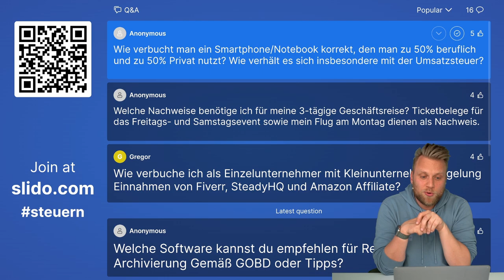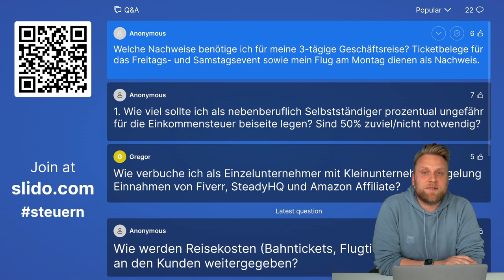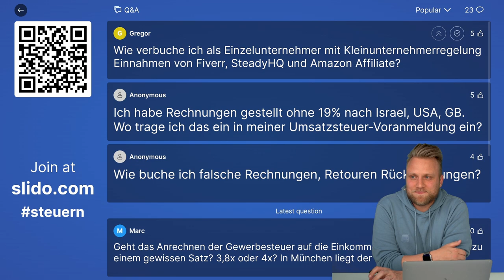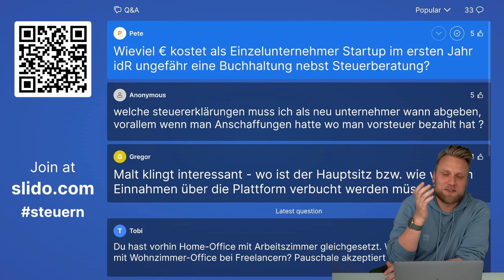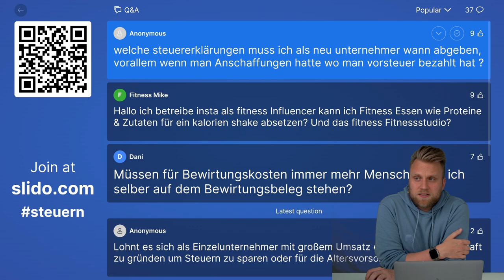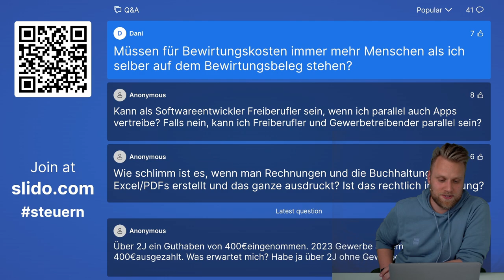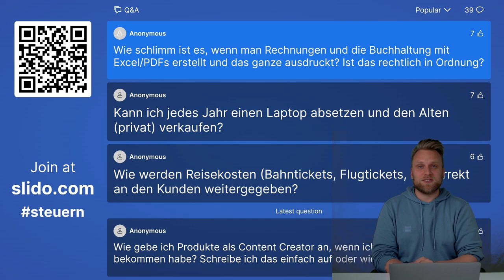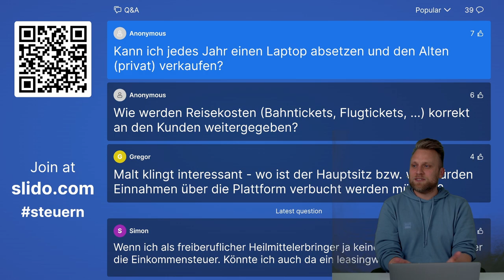Steuer Q&A - Alles was ihr über Steuern wissen wollt | Kontist Steuerberatung und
▬ Mehr Informationen ▬▬▬▬▬▬▬▬▬▬▬▬▬▬▬▬

Steuer Q&A - Webinar Zusammenfassung
Dieser Zusammenschnitt stammt aus dem Webinar vom 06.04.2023. Ihr habt uns sehr viele Fragen gestellt über die Themen Buchhaltung, Kleinunternehmer sein und Selbstständigkeit im Allgemeinen. Du hast noch mehr Fragen? Stell sie gerne in den Kommentaren.

▬ Empfehlungen ▬▬▬▬▬▬▬▬▬▬▬▬▬▬▬▬

▬ Timestamps ▬▬▬▬▬▬▬▬▬▬▬▬▬▬▬

0:00​ Intro
00:34 Malt
03:38 Warum Malt?
04:22 Abrechnung auf Malt
05:37 Für wen ist Malt geeignet?
06:59 Smartphone absetzen
10:04 Reisekosten - Welche Nachweise sind nötig?
12:13 Wie viel für Steuer zurücklegen`?
15:20 Internetanschluss absetzen
16:55 Laptop absetzen
18:06 Geschäftsessen Nachweise
21:54 Kleinunternehmer trotz Grenzüberschreitung?
23:21 Welche Steuererklärungen muss man abgeben?
25:23 Proteinriegel absetzen
28:15 UGC-Creator
28:54 Steuerberater bei Gründung?
29:41 Bewirtung nur für mich allein?
30:33 Homeoffice
32:05 Buchhaltung in Excel?
38:14 Laptop privat verkaufen
38:36 Outro